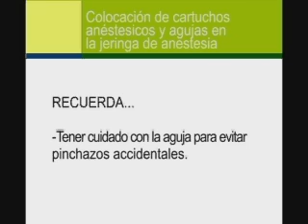7 2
Cuidados Auxiliares de Enfermería - Tecnicas Ayuda Odontologica